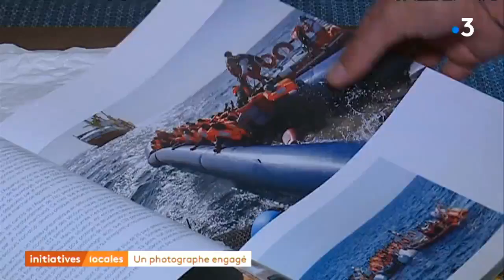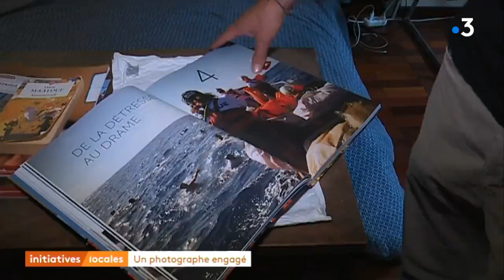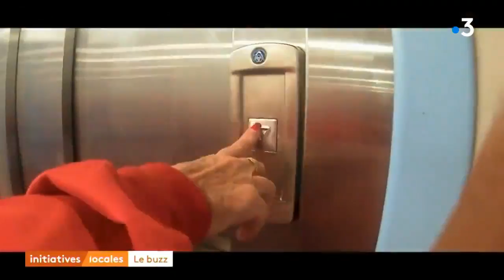Initiatives Locales : 08/09/2018